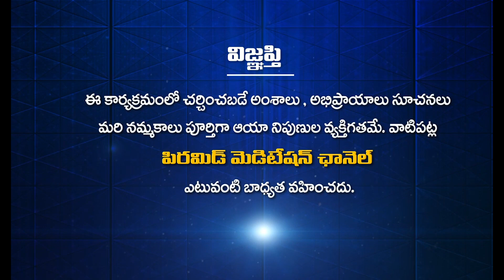ధ్యానం - ఆరోగ్యం || Malineni Lakshmaiah Garu || PMC